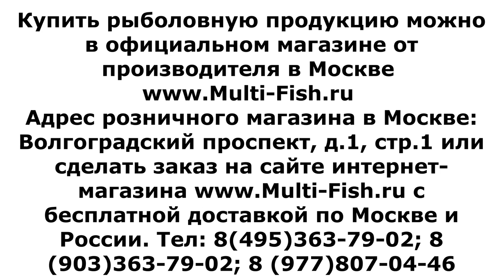ВНИМАНИЕ! РЫБОЛОВНЫЙ БЕСПРЕДЕЛ! ТАКОГО НЕТ НИ У КОГО. Только для подписчиков БЕСПЛАТНО по АКЦИИ.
Максим Балаев разработчик удилищ и эксперт рассказывает о новой серии маховых удилищ весом всего 170 грамм на семиметровой маховой удочке.
Максим рассказывает условия получения самых низких цен в официальном магазине от производителя
Самые выгодные условия для покупателей магазина Мульти-фиш.

Наши преимущества:
2. САМЫЕ НИЗКИЕ цены со склада производителя, по Программе лояльности магазина Мульти-Фиш!
3. БЕСПЛАТНАЯ доставка по Москве и России в рамках Программы лояльности!
4. БЕССРОЧНАЯ гарантия на заводской брак на ВСЕ УДИЛИЩА!
5. Свой фирменный СЕРВИС-ЦЕНТР работающий более 20 лет! с ПОЖИЗНЕННОЙ гарантией на место ремонта!